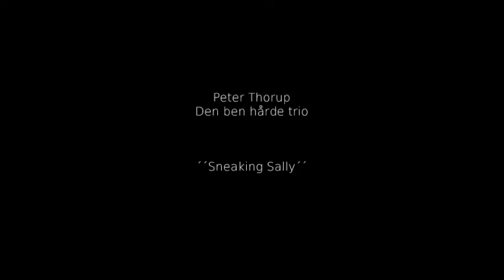Sneaking Sally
Peter Thorup
Live i Aalborg 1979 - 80
FB group ´´ 3 kolde´´